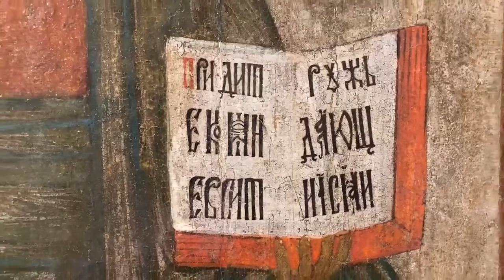Икона «Богоматерь Не рыдай Мене, Мати, со Спасом Смоленским и избранными святыми»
Об иконе «Богоматерь Не рыдай Мене, Мати, со Спасом Смоленским и избранными святыми» середины – третьей четверти XVIII века , представленной на выставке «Миры Александра Липницкого» в Музее имени Андрея Рублева, рассказывает научный сотрудник музея А. Е. Тарлыкова. Выставка работает до 4 сентября 2022 года.